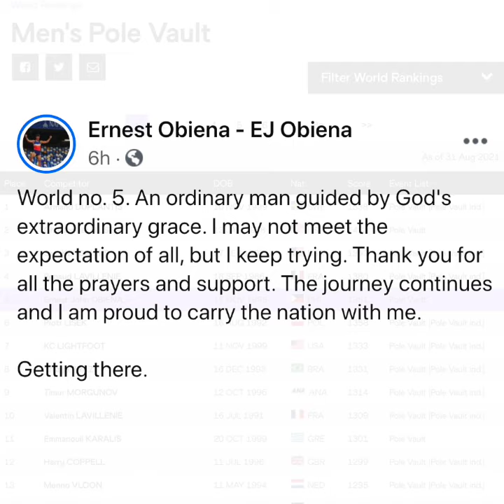EJ Obiena crashes into world's top 5 pole vaulters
More videos on Rappler Filipino pole vaulter EJ Obiena clinches the world number 5 ranking on Thursday, September 2, days after he shattered his own national record.

Full story Follow Rappler for the latest news in the Philippines and around the world.